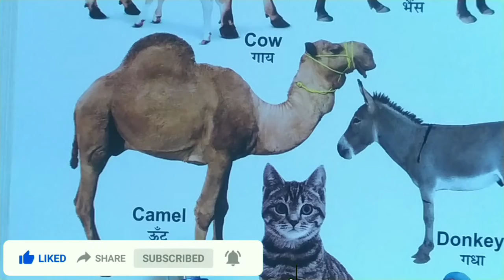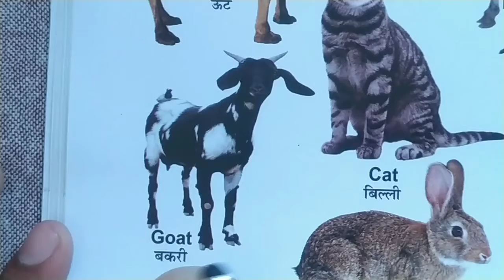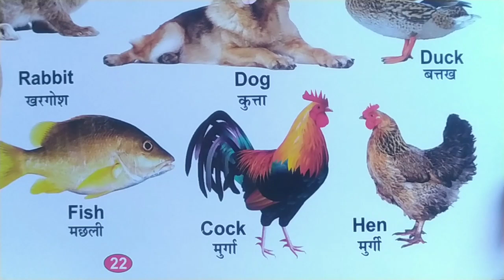पालतू जानवर हिंदी और इंग्लिश में || Pet animals || Name of Domestic animals ||paltu janwar ke naam